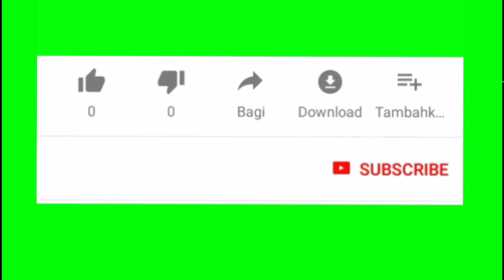বাসিরুটির নাস্তা বানালাম || নিজেই বাজারকরতে বেড়িয়ে পড়লাম || My Bengali Vlog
Welcome to Raj.Riddhi channel 🙏 🙏 🙏 🙏 🙏

bengali vlog
bengali vlogger
indian bengali vlogger
bengali vlog london
Blogging
My simple lifestyle Kanika
my simple lifestyle
Bangladeshi blogger
Housewife lifestyle vlog
Cleaning vlog
Creation of mou vlog
village life